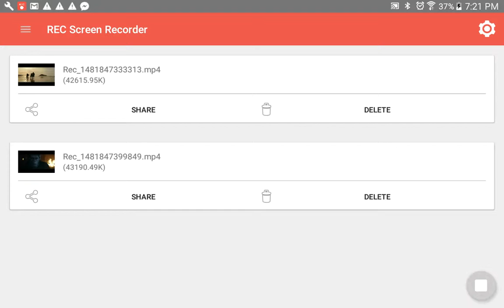Reacting to trailer war for the planet of apes #3